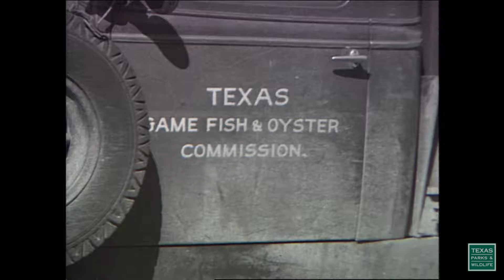Gobblers Go East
Decades of restocking the Eastern Wild Turkey has proven successful for some East Texas counties, but many areas still aren’t seeing birds. A new research study will focus on some recently transplanted birds outfitted with GPS transmitters to find out what turkeys think is a good home. Hunters: report your harvest with this free app